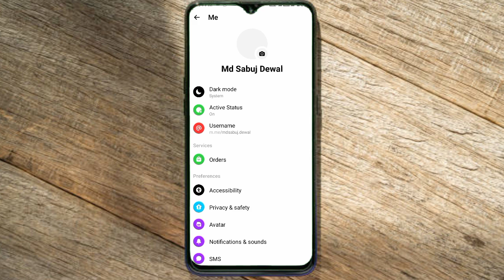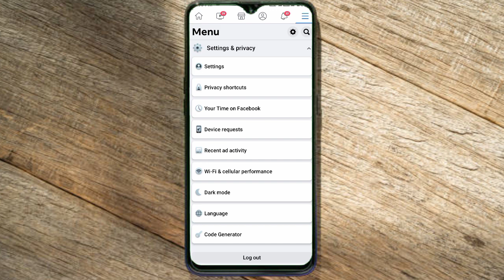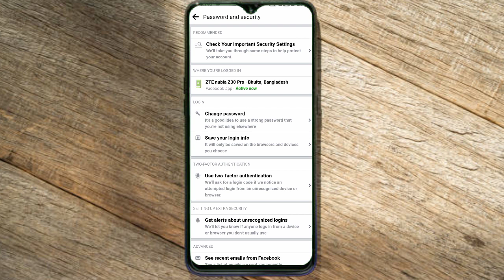How to logout Facebook messanger 2023 | মেসেঞ্জার logout ২০২৩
in this video i sow How to logout Facebook messanger 2023 | মেসেঞ্জার logout ২০২৩ | logout messanger | messanger logout

How To Logout From Facebook Messenger On Android
how to logout from facebook messenger app 2023
sign out from messenge
can i log out of facebook messenger 2023
messenger android
messenger iphone
logout messenger in iphone,logout messenger
how to logout messenger
facebook messenger log out
how to logout of messenger
how to logout facebook messenger
how to sign out of messenger
how to logout on messenger
how to logout from messenger on iphone
logout
messanger